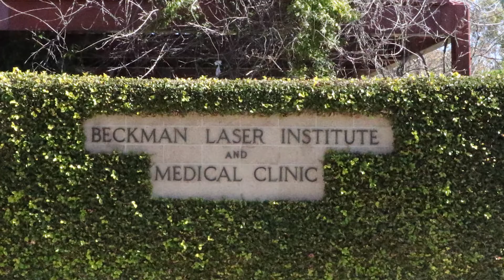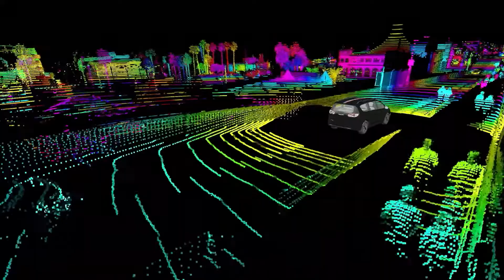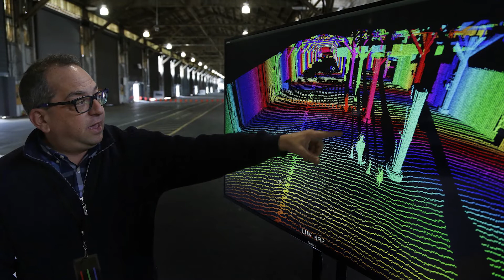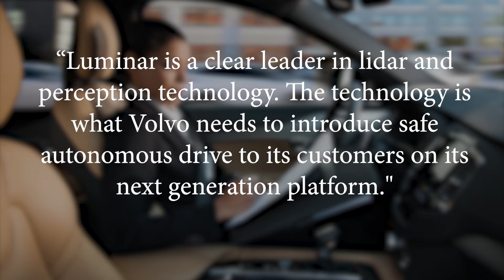Meet Austin Russell - the youngest self-made billionaire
In this video we will find out who Austin Russell is and how he became the youngest self-made billionaire.